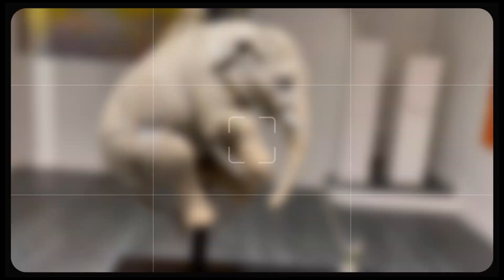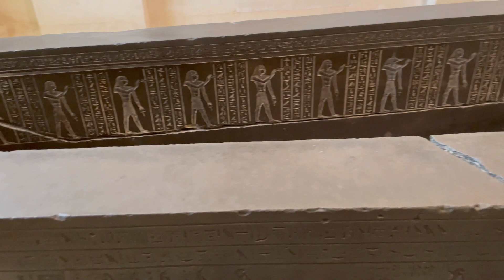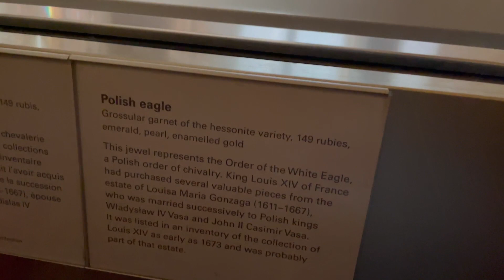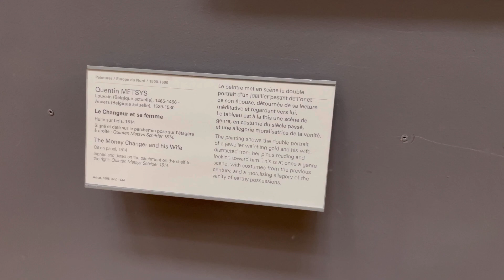PARIS: A Melody of Arts and Stories 🇫🇷 | not a things to do video